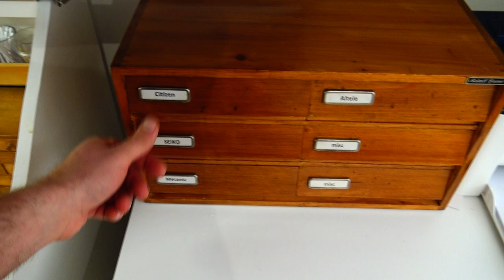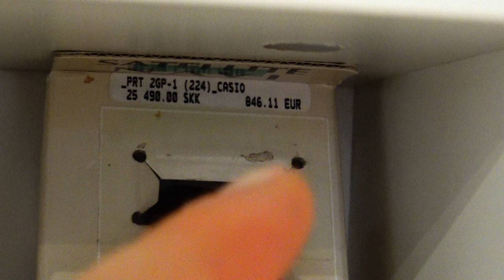Workbench and Collection Tour - Ep - 103 - Vintage Digital Watches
Looong video but worth it as I take you on a workbench tour and a tour of the entire collection of digital watches